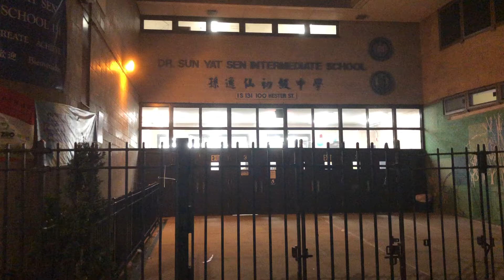《孙逸仙（孙中山）初级中学》在初夏的曼哈顿唐人街黎明